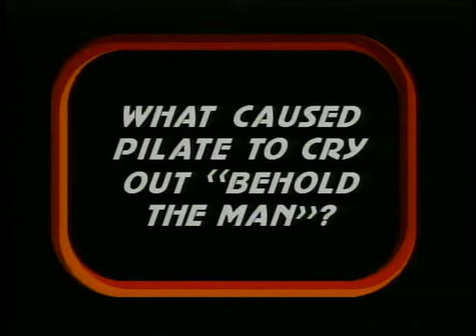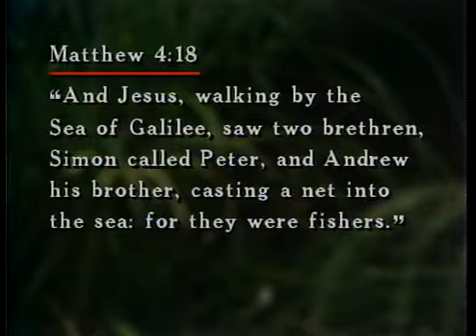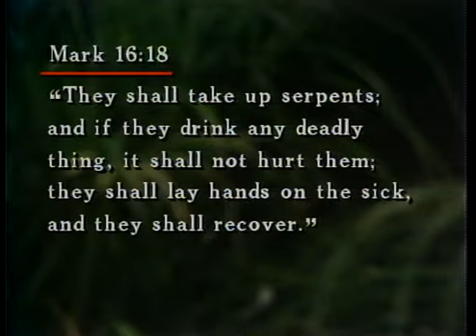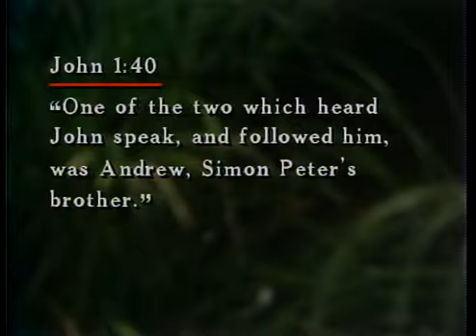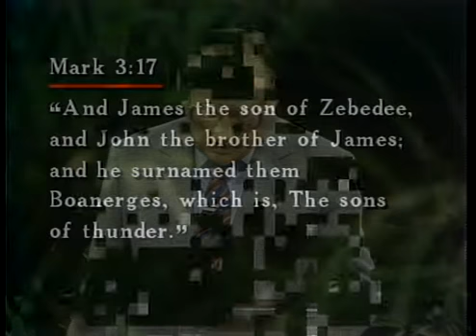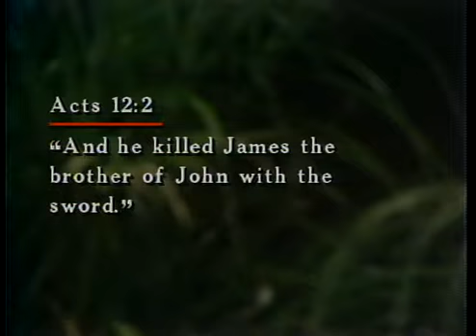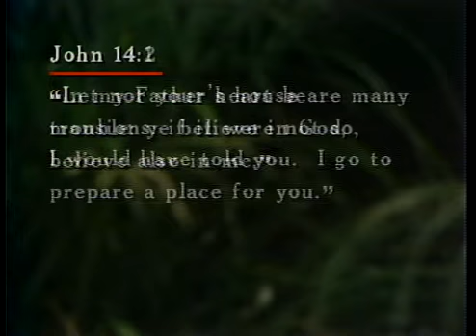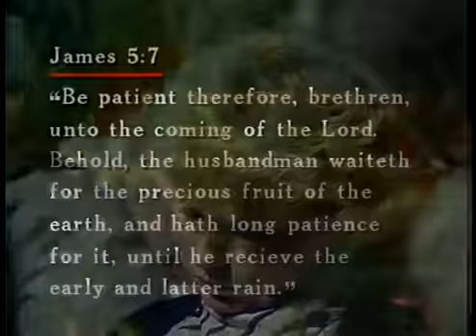Jesus Christ and His 12 Disciples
Part 9 of the 20 part series "The Person of Jesus Christ-Savior of Mankind by Lester Sumrall